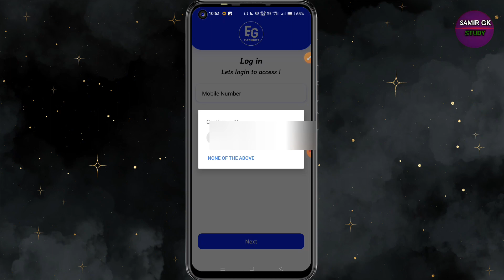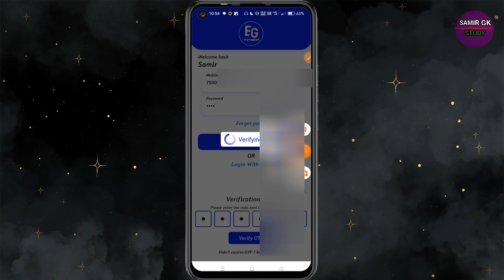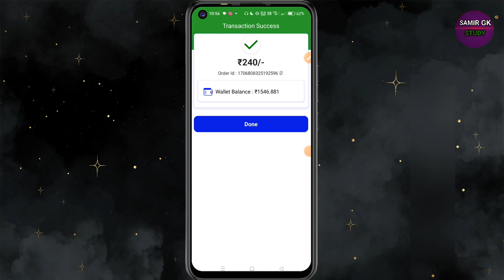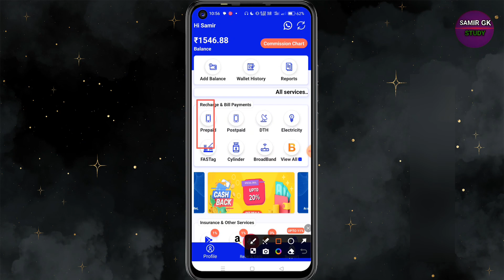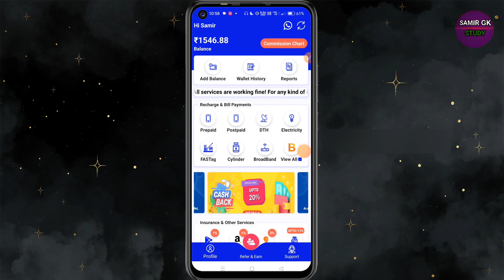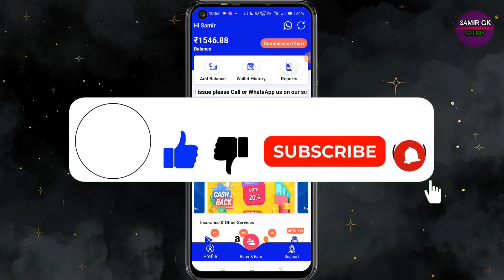10 का Cashback on Every Recharge || Online Earning 💰💰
online earning || हर Recharge पर 10 का Cashback 🤑🤑 ||

"Unleashing the Secrets of Online Earning: A Comprehensive Guide"